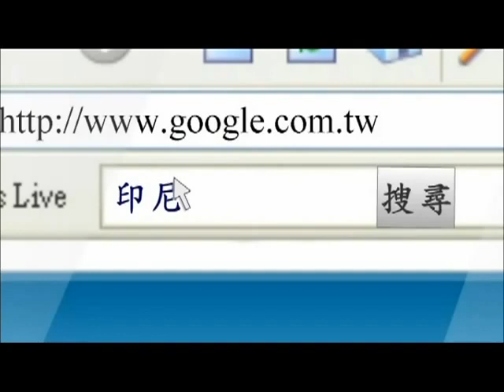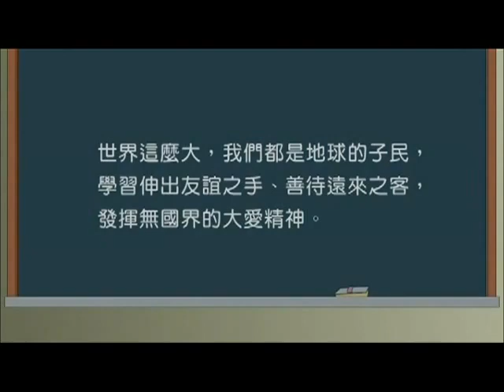07 《心灵环保》 阿利亚姨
2012心灵欢保兒童生活教育动画系列